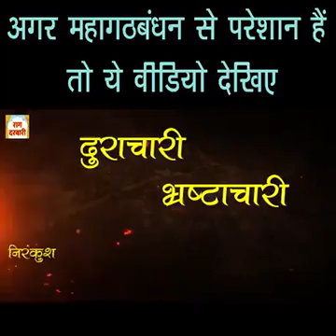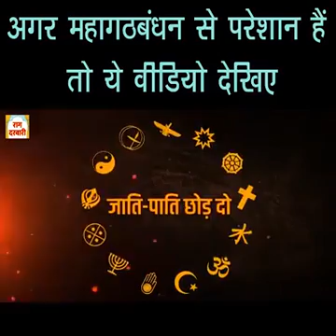देखिए सोचीये समझीये फैसला आप का सोच आपकी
Video from sawan hosiery